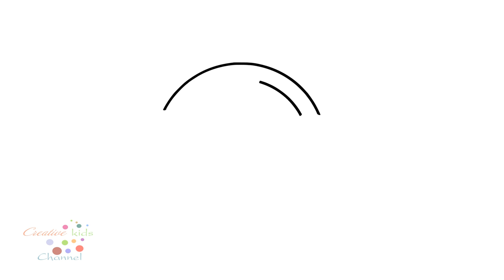How to Draw Hello Kitty Fly On Airplane for Tolders | Coloring Rainbow Kitty for Kids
- Song : Bubble Bath, Old MacDonald, Dancing on green grass, Itsy Bitsy Spider, Skip to my lou, The Anlphabet song